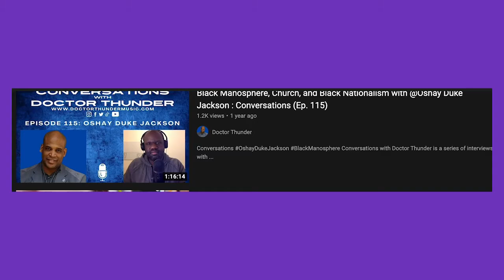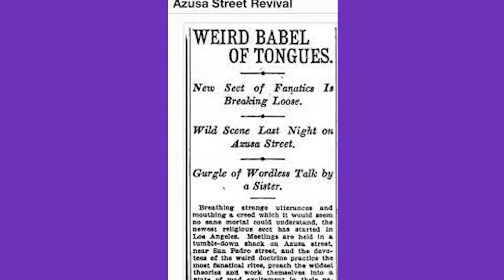“No More Sheets" & A Brief History Of COGIC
"Juanita Bynum's  sermon entitled 'No More Sheets' at Bishop T.D. Jakes Singles Conference in Dallas, TX made her a household name. Here are important parts of the sermon and how they connect to history of the Church Of God In Christ (COGIC).

Sources:

BlackSkinWhiteSin: Black Feminist Thoughts on No More Sheets and Black Sexual Politics

"JULIA FOOTE: Female Preacher In The Civil War Era"

"Stereotypes of Black American Women Related to Sexuality and Motherhood"